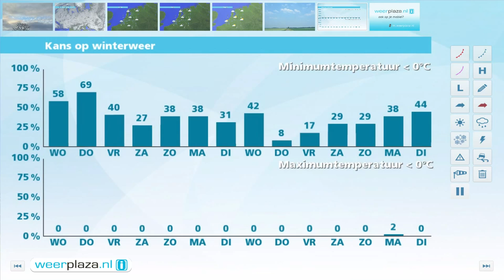Weerbericht dinsdagmiddag: Morgen meer zon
Morgen draait de wind naar zuid tot oost en gaat de zon vaker schijnen, het meest in het zuidoosten. Na een nacht met vorst aan de grond wordt het 's middags 6 of 7 graden. Het blijft droog. Ook donderdag en vrijdag is het droog en schijnt de zon geregeld.